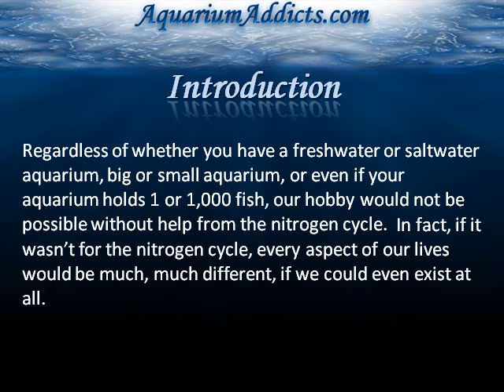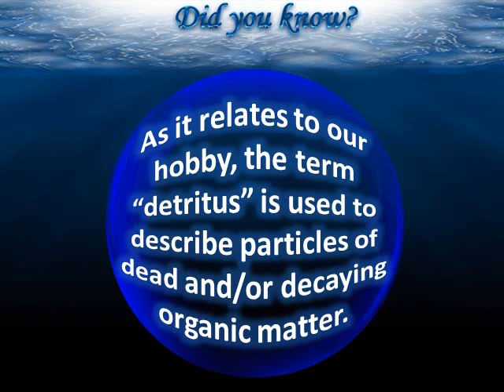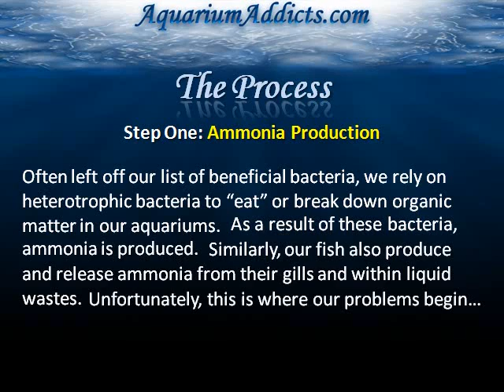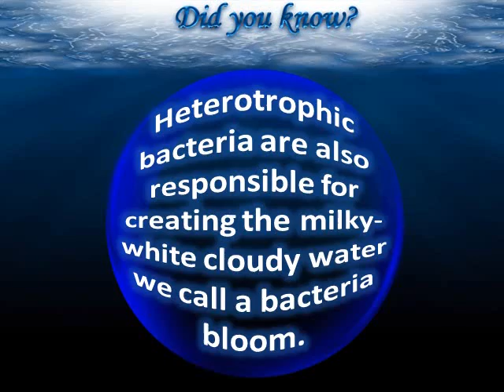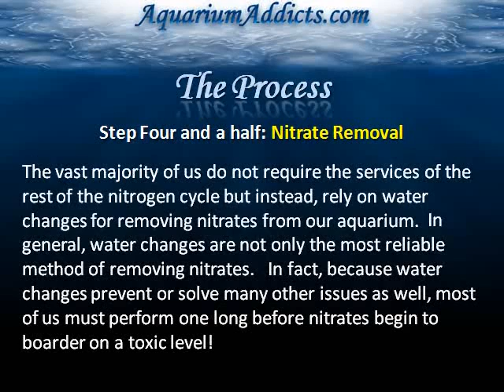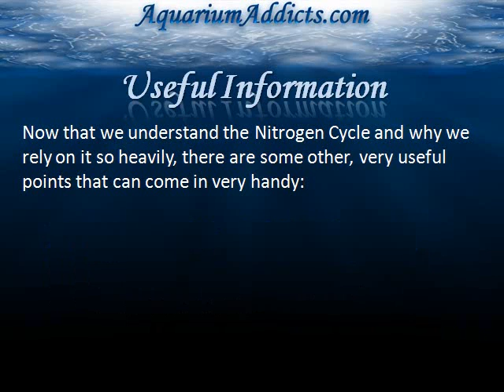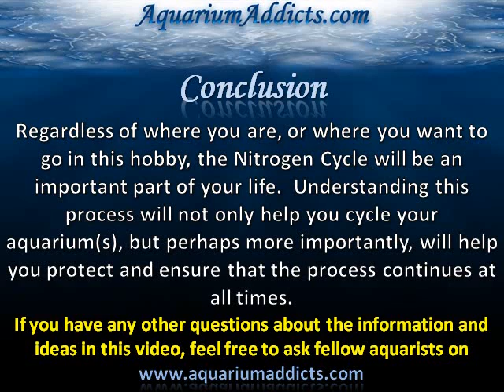The Nitrogen Cycle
A video tutorial on understanding the basics of the Nitrogen Cycle in an aquarium.